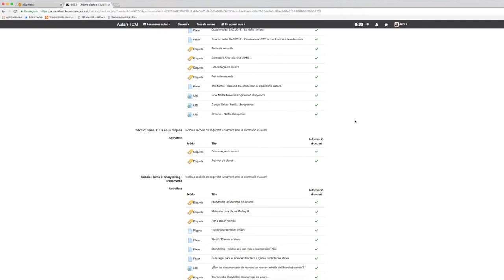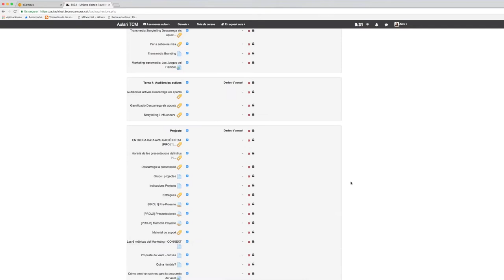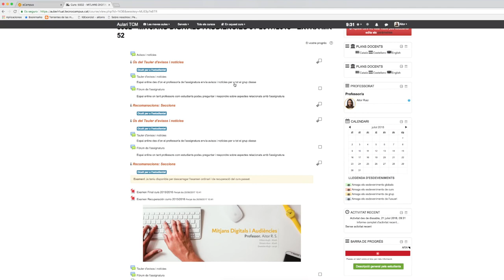Com importar l'aula virtual des d'històrics